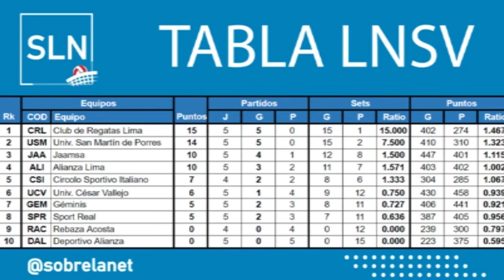SLN: LNSV - Novedades